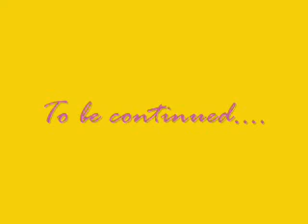Spyro the Dragon Playthrough Part 21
We find the last gems in Terrace Village and move on to Metalhead as Spyro and I have a singing contest. I talk about long-armed tree dudes and my antediluvian cat while we head towards Metalhead himself. We defeat him with only two injuries, and talk about how retarded he looks when he falls over and dies as we collect some more gems and yell about mudfalls.